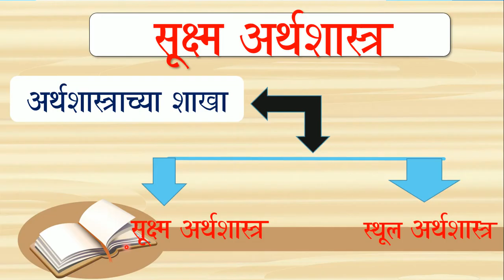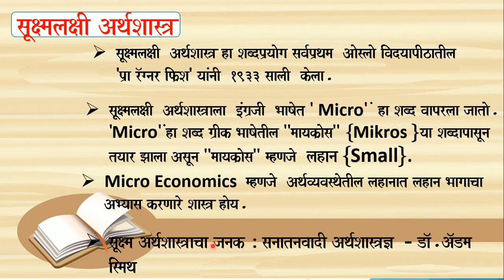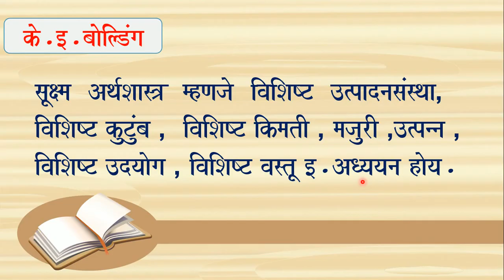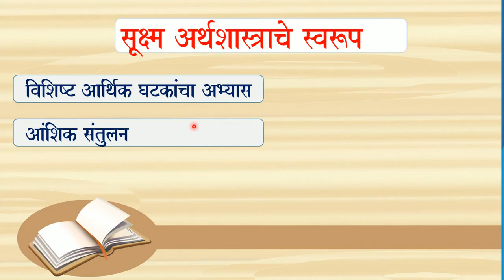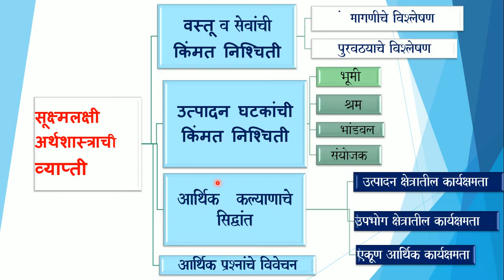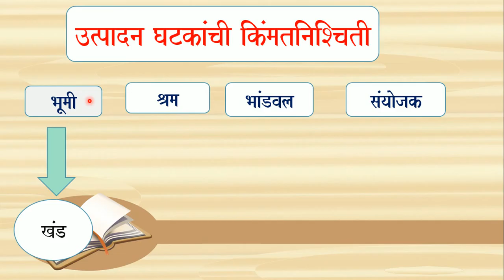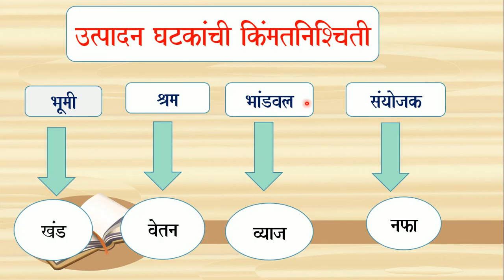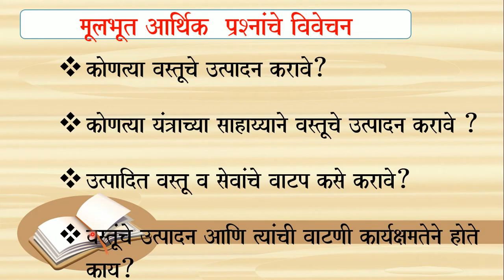सूक्ष्म अर्थशास्त्र :व्याख्या, स्वरूप,महत्त्व, व्याप्ती I Micro Economics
सूक्ष्म अर्थशास्त्र चा अर्थ ,विविध अर्थतज्ञांनी केलेल्या व्याख्या, त्याचे स्वरूप ,व्याप्ती तसेच महत्त्व अगदी सोप्या भाषेत समजून घ्या.